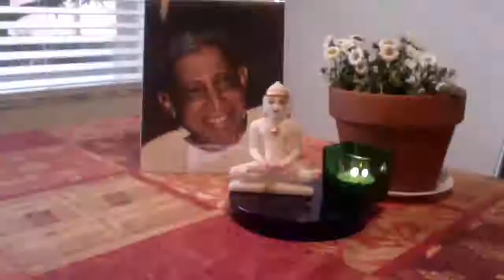Gnani Purush Dadashri: Akram Vignan Brazil: 10 Life Without Conflict: April 21 2015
Satsang on Life Without Conflict with Eunice and Shuddha translating the words of Gnani Purush Dsdashri.
As crianças respondem ao amor

Um pai disse algo a seu filho, o filho ficou agitado e tão chateado que ele disse a seu pai 'Você e eu nunca vai ficar junto. "O pai começou a suplicar com seu filho e lhe disse:" Eu não disse nada errado seu filho, por que você está ficando tão chateado comigo? "Eu disse ao pai: 'Por que você está tentando fazer as pazes agora? Por que você instigar-lo em primeiro lugar? Você nunca deve instigar ninguém. Essas pessoas são muito sensíveis e rápidos a reagir. Não perturbá-los. Não diga uma coisa, apenas comer, beber e se divertir. "

Pergunta: Não é dever dos pais para advertir seus filhos se eles ficam em um caminho errado?

Dadashri: É como este, as pessoas podem advertir seus filhos como os pais, mas onde estão os pais verdadeiros de ser encontrado hoje em dia?

Pergunta: Quem você considera um bom pai?

Dadashri: verdadeiros pais vão dizer seu filho quando ele está andando no caminho errado da vida, e dizendo-lhe em cima, ele vai parar de suas más ações. Essa é a definição de verdadeiros pais. Onde você pode encontrar esse amor nos dias de hoje? Os pais de hoje não têm amor. O mundo só pode ser vencido pelo amor. Os pais têm amor para seus filhos hoje é comparável ao amor um jardineiro tem pela sua roseira. Como você pode chamar os pais de hoje em dia, os pais? Eles são pais e mães não certificados não certificadas! Então, que tipo de um estado os filhos vão estar? Um deles é ter a possibilidade de se casar, só depois de ter sido testado e certificado como um pai. Quando até mesmo o Governo não lhe dá um emprego sem um teste e um certificado, como você pode se casar sem um certificado? A responsabilidade de um pai é maior do que a do primeiro-ministro da Índia. É um status mais elevado do que o de um primeiro-ministro.

Pergunta: Qual é a definição de um pai ou mãe certificada?

Dadashri: pais e mães não certificados são aqueles cujos filhos não ouvi-los ou obedecer suas instruções; seus filhos não gostam deles e eles causam problemas para eles. São estes pais não certificada?

Book of Dadashri: English:

The iPad version for easy download is at